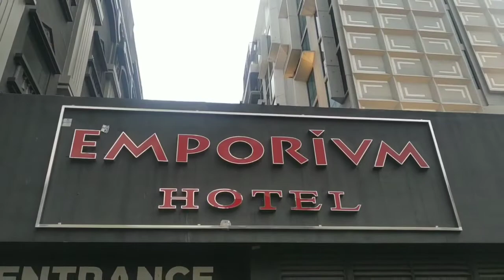SUARA HALILITAR ASHIAPP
Event emporvm hotel jakarta, thexteam ex teamlo